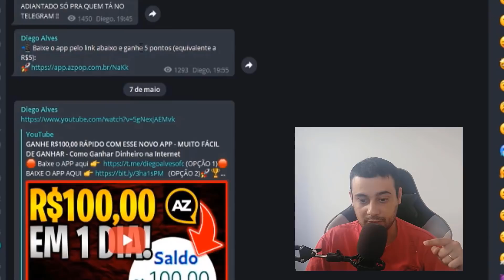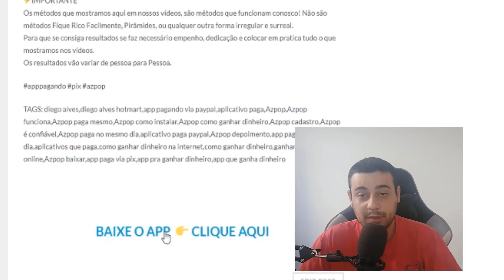GANHE DINHEIRO RÁPIDO COM ESSE APP -CLICANDO NA TELA DO SEU CELULAR-Como Ganhar Dinheiro na Internet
(OPÇÃO 1)
(OPÇÃO 2) 👉 BD49C
ADICIONE MEU CÓDIGO PARA GANHAR ENERGIA 👉 BD49C

Faaala galera beleza ?

No video de hoje, vou mostrar pra você, como ganhar Dinheiro Rápido na Internet, com esse APP que paga NO MESMO DIA!

E pra ganhar dinheiro com esse APP é muito fácil, você só precisa clicar na tela!

Então assiste o video até o Final, e aprenda como ganhar dinheiro rápido na internet!

Abraços!

00:00​ : Fala ai meu povo
00:05​ : Se INSCREVE no canal, pro Dedo não cair